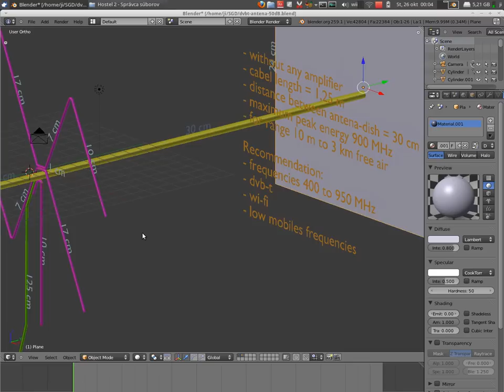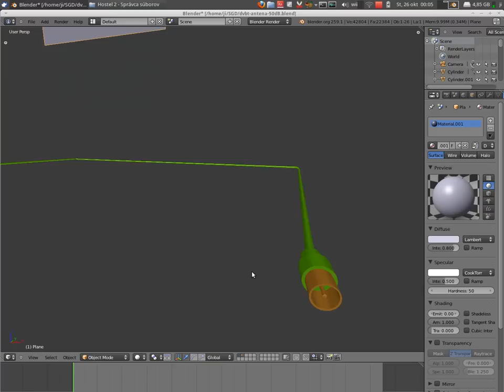homemade 50 dB dvb-t antena dimensions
Antena - color LiLa, material is cooper(Cu) isolated with standard rubber, diameter = 1 mm.
Dish - color white-blue, its a big flat screen, material is thin aluminium(Al) foil 24 x 25 cm.
Rod - color yellow, material standard construction steel(Fe3C+Fe+C), diameter = 3 mm, isolated from antena and dish.
Cable - color green, with standard plug for tv receiver, outer diameter 5 mm, Length 125 cm, material inside cooper(Cu), shielded cable.
Soldered joints with tin(Sn) on two places: 1. center is connected to inner wire, 2. bellow center bellow rod is shield connected to vertical 9 cm antena component.